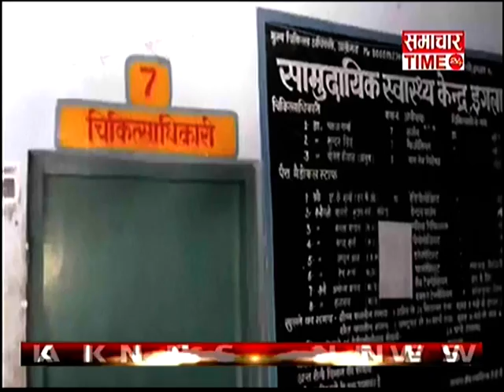Watch Top News of Day in Khas khabar | Samachar Time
Watch Top News of Day in Khas khabar